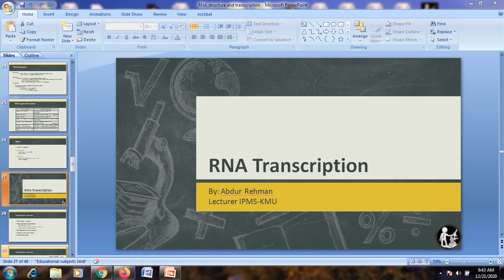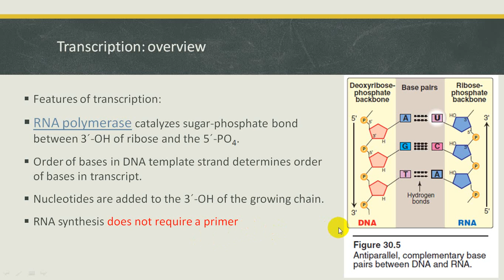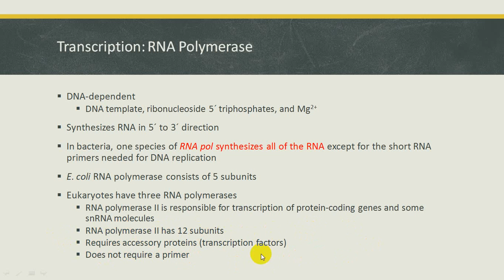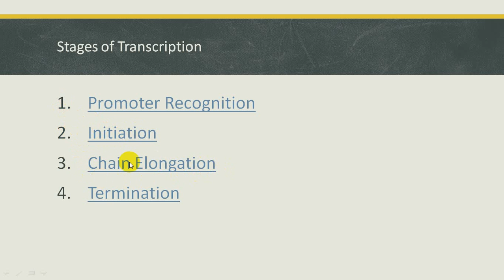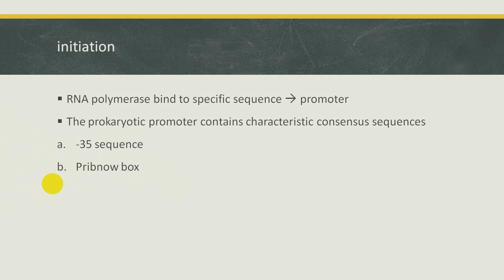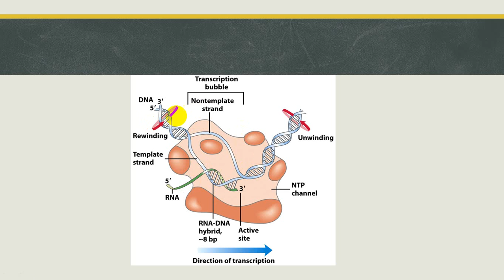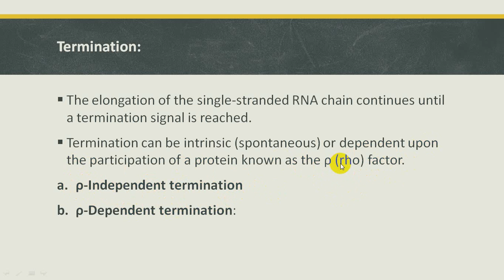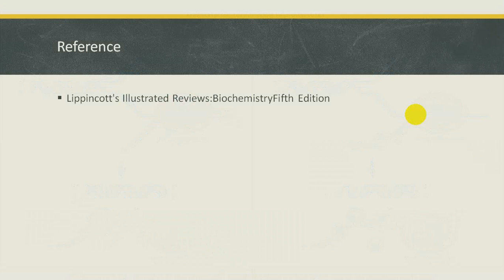RNA Transcription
transcription process, mRNA, Molecular biology, Medical laboratory technology, DNA expression, transcription in prokaryotes, RNA polymerase, difference between RNA and DNA polymerase,